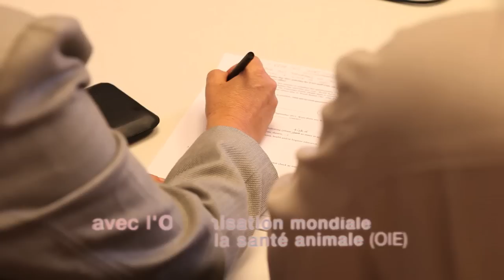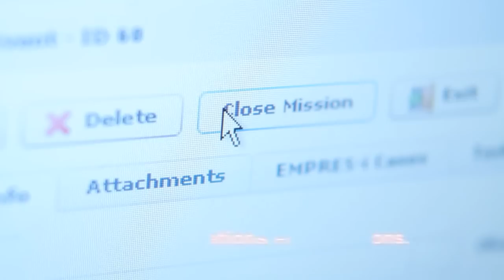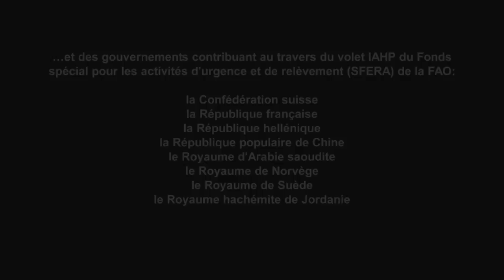Centre de gestion des crises - santé animale (CMC-AH): Réponse rapide, aujourd'hui et demain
Le Centre de gestion des crises -- santé animale (CMC-AH) est un mécanisme de la FAO dédié à la réponse rapide aux maladies animales. Travaillant en étroite collaboration avec l'Organisation mondiale de la santé animale (OIE), l'Organisation mondiale de la Santé (OMS) et d'autres partenaires internationaux, nationaux et locaux, le CMC-AH coopère avec les gouvernements affectés afin d'évaluer les situations d'urgence et limiter la propagation des maladies.